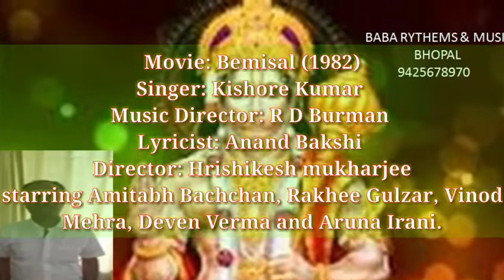EK ROZ MAIN TADAPKAR IS DIL KO THAM LOONGA FILM BEMISAAL SINGER KISHOREDA COVER ASHOK KUMAR BHOPAL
Movie: Bemisal (1982)
Singer: Kishore Kumar
Music Director: R D Burman
Lyricist: Anand Bakshi
Director: Hrishikesh mukharjee
starring Amitabh Bachchan, Rakhee Gulzar, Vinod Mehra, Deven Verma and Aruna Irani.